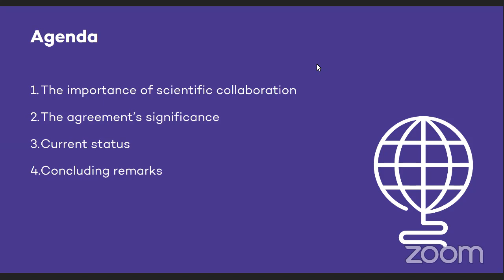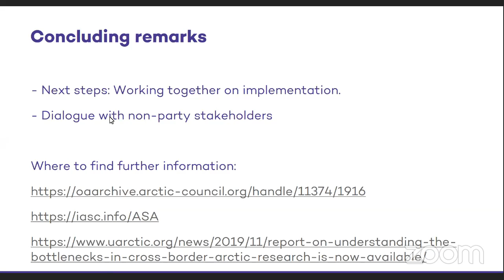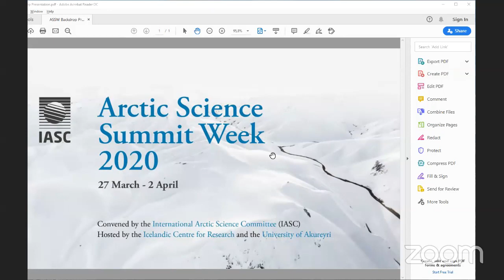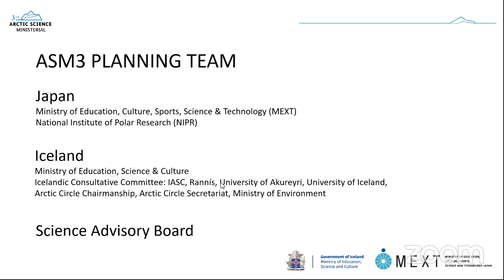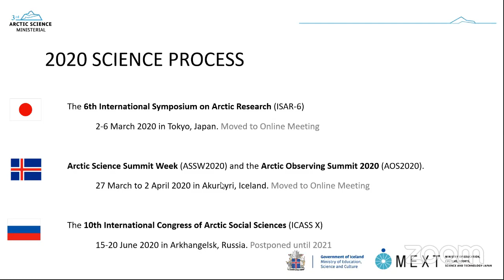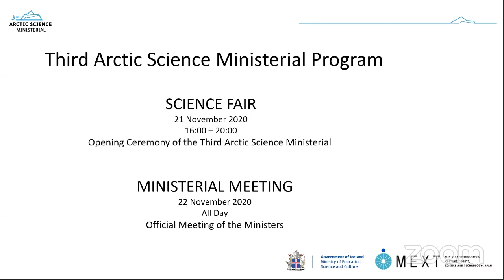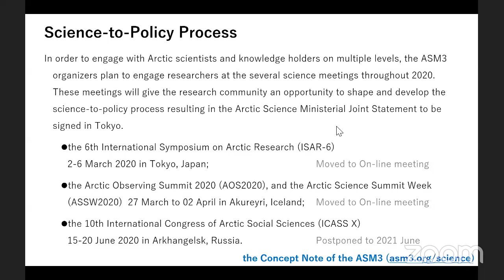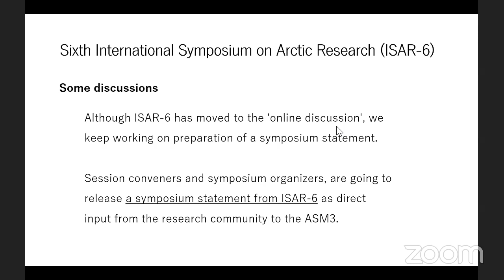International Science Cooperation in the Arctic - Science for a Sustainable Arctic - ASSW2020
• Ditte Nissen Lund, Danish Agency for Science and Higher Education: The Agreement on Enhancing International Arctic Scientific Cooperation
• Lindsay Arthur (Icelandic Ministry of Science, Education, and Culture) & Hiroyuki Enomoto (National Institute of Polar Research, Japan): Updates on the 3rd Arctic Science Ministerial
• Ólafur Ragnar Grímsson, Former President of Iceland: International Science Cooperation in the Arctic

Convened by the International Arctic Science Committee (IASC)
Hosted by the Icelandic Centre for Research and the University of Akureyri